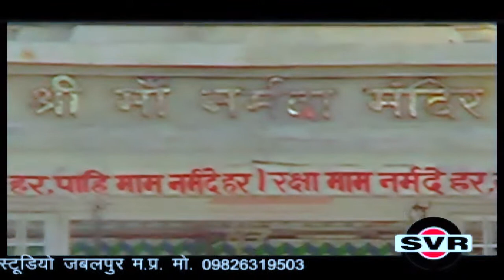Narmada Bhajan | रेवा माँ तार दे 🚩 गायक:-हीरा लाल 👉 Reva maa tar de 👉 Hira lal 🚩नर्मदा भजन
गीत :-  रेवा माँ तार दे
Song :-  Reva maa tar de

📶एल्बम :- बोलो नर्मदे हर //Album :-Bolo Narmade Har

गायक:-हीरा लाल  /Singer:- Hira Lal
संगीतकार :- दिनेश/ Music :-Dinesh
रिकॉर्डिंग :-एस व्ही आर स्टूडियो जबलपुर  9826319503 / Recording SVR Studio Jabalpur

एस व्ही आर फिल्म्स एंड कैसेट जबलपुर